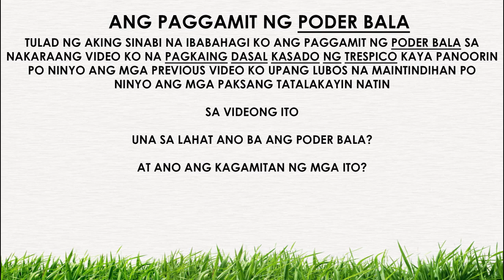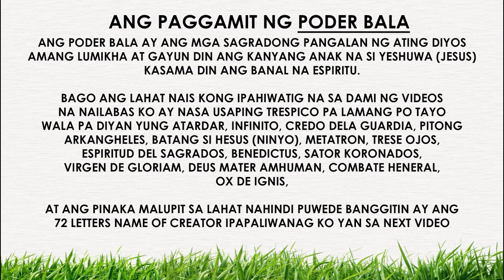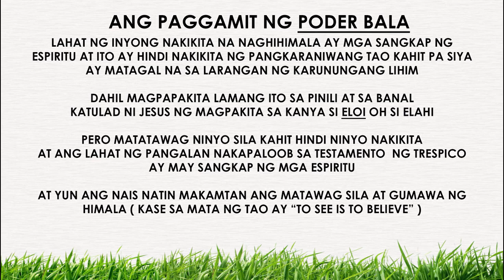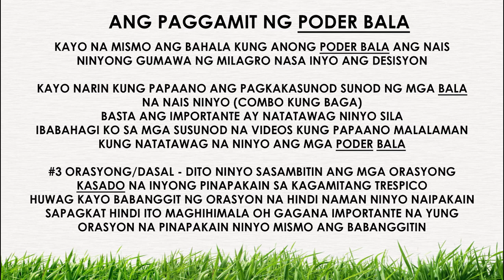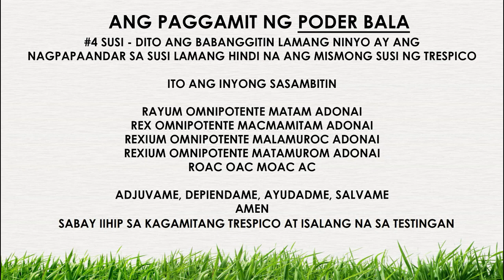ANG PAGGAMIT NG PODER BALA ( PUTIAN )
orasyon at agimat
agimat at anting anting
dasal at orasyon
diyos ama
anting anting
anting anting at agimat
gamit pang proteksyon
trespic roma
consagra at binyag
testing ng anting anting
agimat testing
testing ng agimat
pagkain na dasal
dasal sa trespico
pagkain na dasal sa trespico